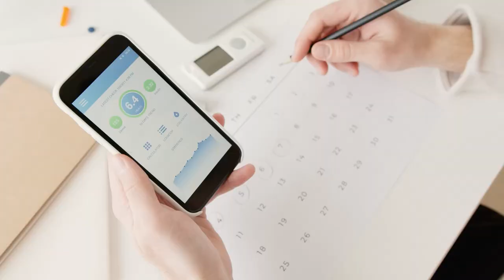IL LIBRE 2 è diventato un CGM?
Ciao a tutti! Nel nostro ultimo video esploreremo l'evoluzione entusiasmante del Freestyle Libre 2 da sensore a Continuous Glucose Monitor (CGM) e come questo upgrade sta rivoluzionando il monitoraggio del diabete! 🚀

Ora, con il Freestyle Libre 2, hai un controllo continuo dei livelli di glucosio nel sangue, consentendoti di prendere decisioni più informate sulla tua gestione del diabete. Condividiamo con voi i vantaggi pratici e le esperienze di chi ha già fatto il passaggio.

Scopriremo insieme come questo CGM contribuisce a migliorare le glicemie, offrendo dati più precisi e un monitoraggio in tempo reale. Se hai domande o esperienze da condividere, lascia un commento! Non dimenticate di mettere like, iscrivervi e attivare le notifiche. Restate sintonizzati per ulteriori aggiornamenti sulla salute e l'innovazione medica. Grazie per essere qui! 💙🩸 FreestyleLibre2 CGM Diabete.